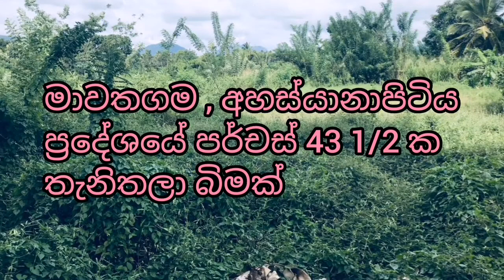Land for sale in sri lanka | low budget land for sale| Aduwata idam